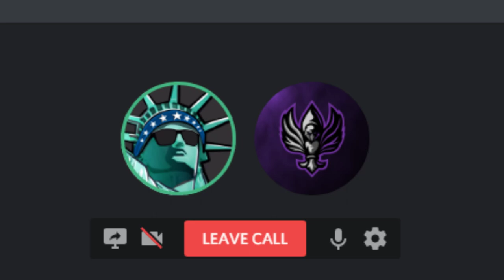TacTalk Podcast: #1 The Start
TacTalk is a podcast currently only available on YouTube, feel free to listen in a minimized tab as you game or study, enjoy the conversation!